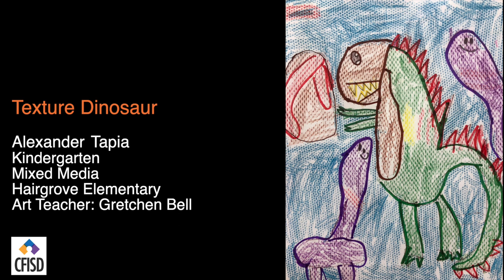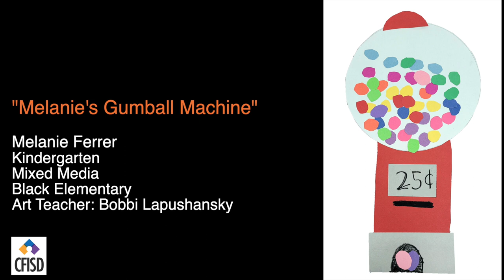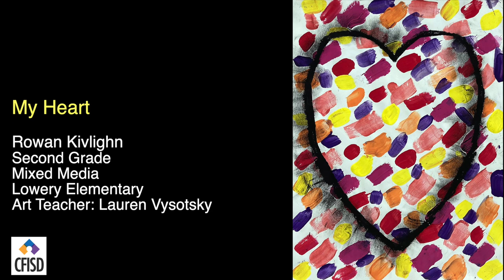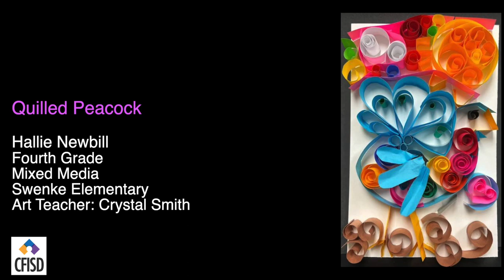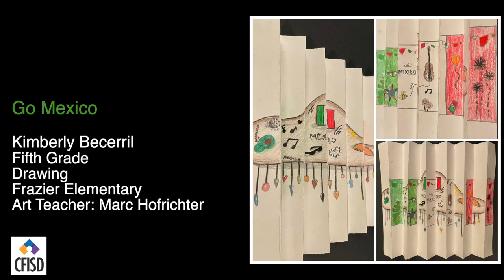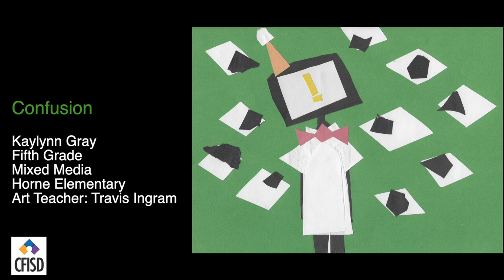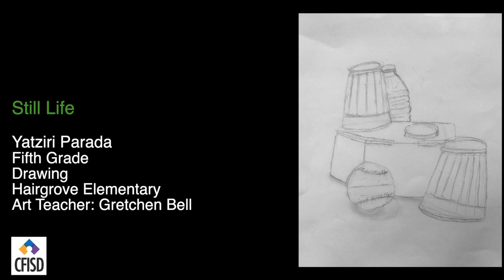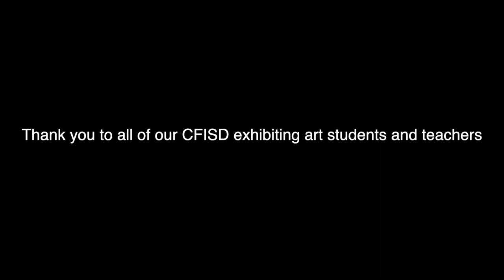2022 CFISD Elementary Art Show